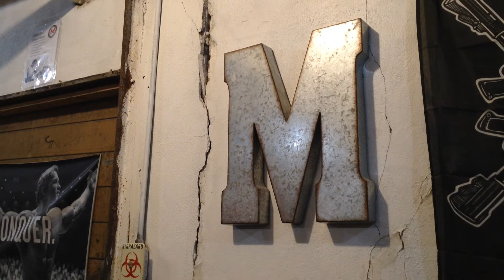A look inside Massenomics Gym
Tanner Baird tells the story of Massenomics Gym, which opened in Aberdeen approximately two months ago.